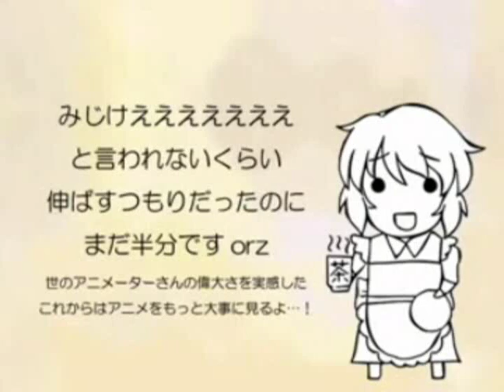Genderbent Hare Hare Yukai (Full Version)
Ok.. well I saw some vids of this on youtube without changing the audio.. and it really REALLY bugged me for some reason.. so I changed it. All credit for this vid goes to the awesomeness of this guy

I just changed the audio.. and remixed it.. kinda..

The audio is different, cause I put mitsuru's little solo in after haruki.. then I had Yuuki take it on home.. then the next verse.. which was a LOT louder.. was all 3 of them.. I did these versions myself.. from each one of their vocal albums (Haruhi, Mikuru, and Yuki) okay?